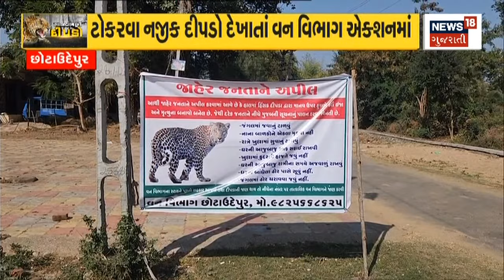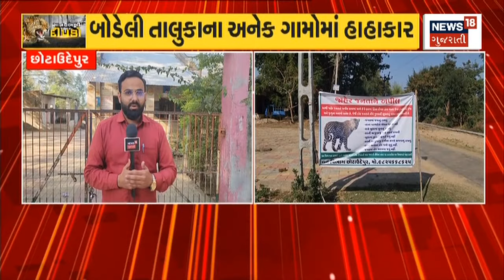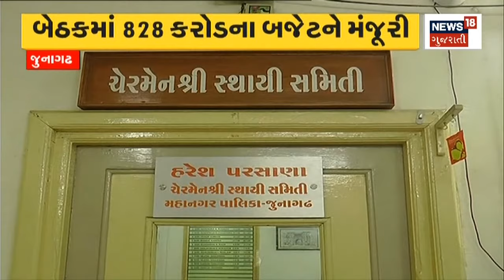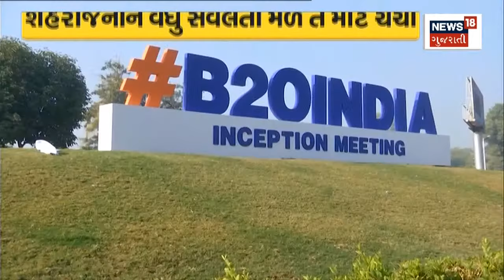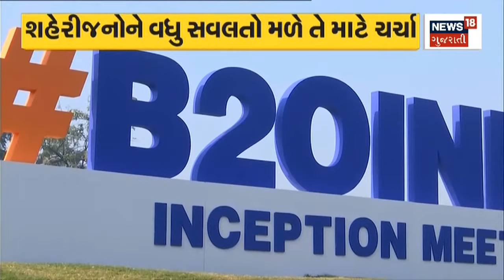Gujarat Weather Update : રવી પાક પર વધુ એક માવઠાના એંધાણ | Worrying news | Farmers |News In Gujarati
Gujarat Weather Update : Worrying news for farmers. One more bushel crop on ravi crop. Apprehension of storm from 22nd to 26th February. Mavtha can happen in North Gujarat, Central Gujarat.

Gujarat Weather Update : ખેડૂતો માટે ચિંતાજનક સમાચાર. રવી પાક પર વધુ એક માવઠાના એંધાણ. 22થી 26 ફેબ્રુઆરી દરમિયાન માવઠાની આશંકા. ઉત્તર ગુજરાત, મધ્ય ગુજરાતમાં થઈ શકે છે માવઠું. n18oc_weather